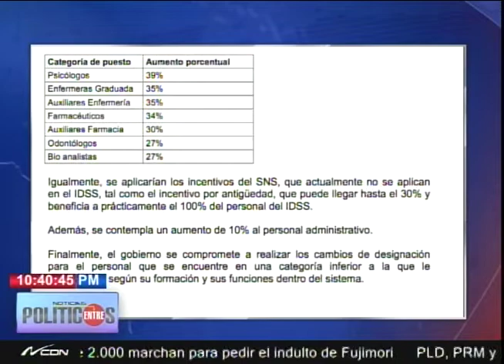Entre Políticos: ¿Deben los gremios de salud acoger la propuesta del Gobierno?